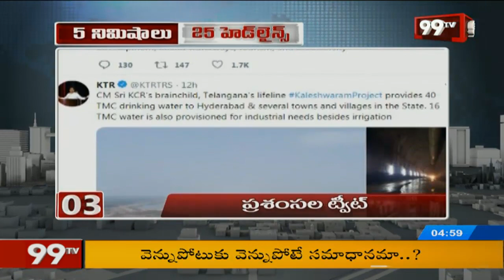5 Min 25 Headlines | 5 PM News | NewsUpdates | 21-06-2019 | 99 TV Telugu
5 Min 25 Headlines | 5 PM News | NewsUpdates | 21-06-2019 | 99 TV Telugu
99TV Telugu Live Updates | Telugu News Live | Latest News | Telangana | Andhra Pradesh